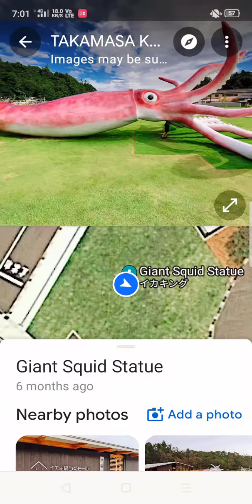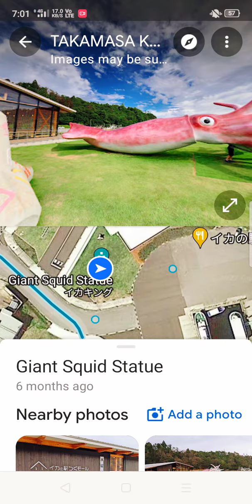🐟🐟 I found real giant fish in Google maps